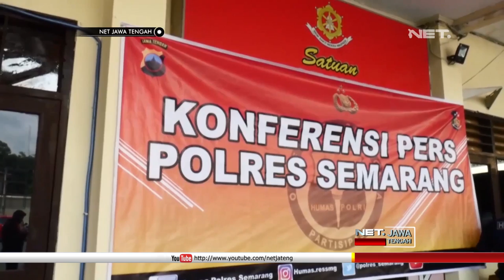Tak Dibiayai Nikah, Pemuda Ini Nekat Bunuh Ayah Kandungnya Sendiri - NET JATENG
Jasmin, warga Penawangan, Kecamatan Pringapus, Kabupaten Semarang, hanya bisa pasrah, usai ditangkap oleh Jajaran Resmob Polres Semarang. Pemuda ini harus berurusan dengan petugas kepolisian, karena telah melakukan penganiayaan hingga menghilangkan nyawa orang tuanya sendiri.

Tersangka yang sebelumnya pernah berurusan dengan hukum, tega menghabisi ayahnya, akibat tidak dibiayai menikah. Dirinya tak terima, terlebih dirinya sudah memiliki dambaan hati.

“Sudah ngomong ke orang tua aku tetapi orang tua aku ngak kasih restu. (ceweknya anak mana??) Penawangan... , (kerja atau sekolah...??) Ngak kerja ngak sekolah.” , ujar Jasmin , Tersangka.

Dibawah pengaruh minuman keras, tersangka mendatangi rumah ayahnya untuk membalaskan sakit hati. Mengetahui korban sedang tertidur, tersangka spontan mengambil sebilah kayu dan langsung memukul kepala korban hingga akhirnya tewas.

“Karena abis minum itu dia mengingat, peristiwa dia minta tolong itu tidak di kasih, spontan dia memukul bapaknya, ambil ganjelan pintu, keluar dari rumah buliknya khan sebelahan rumahnya.” , ujar AKP David Widya Dwi Hapsoro SH SIK, Kasat Reskrim Polres Semarang.

Untuk  mempertanggung jawabkan perbuatannya, tersangka kini harus kembali mendekam di balik jeruji besi, dengan ancaman hukuman 20 tahun penjara.